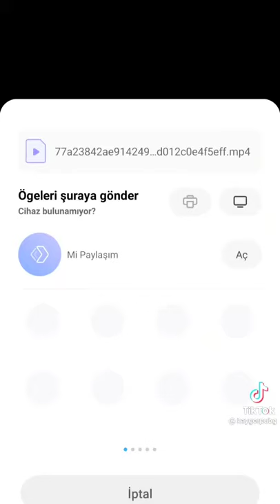21 Haziran 2021